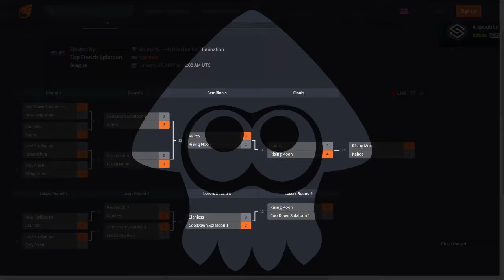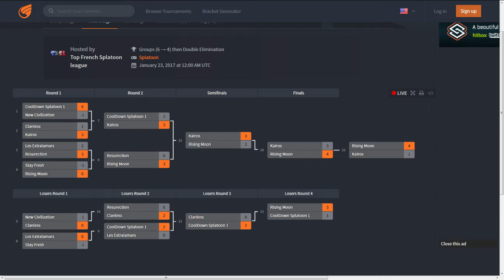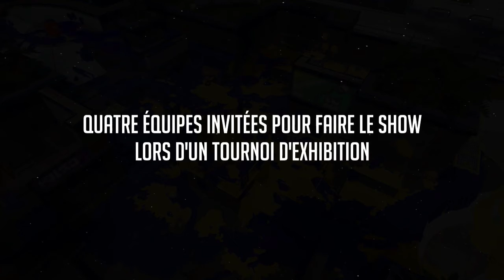TFSL2 - Rising Moon vs Kairos - Grande finale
eSportBros. TV est une plateforme de diffusion de streams Splatoon, commentés en français, ayant pour but de mettre en avant l'eSport Nintendo